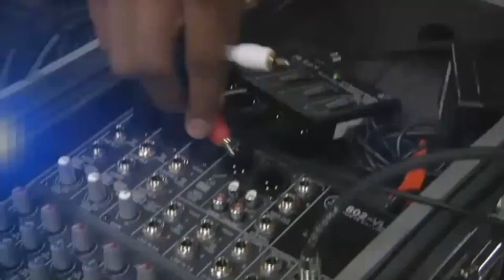PRFL vs Kindred State Volleyball (2016)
Park River-Fordville/Lanking Aggies vs. Kindred Vikings